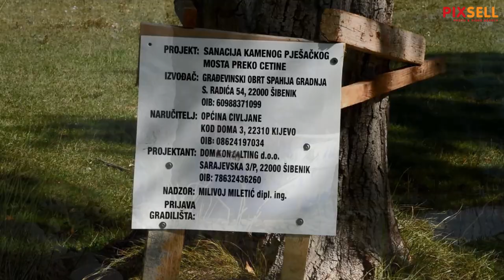Prosvjed protiv sanacije Pločastog mosta u Civljanima | PIXSELL PLUS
Miro Bulj zastupnik Mosta okupio je mještane, braniteljske i ekološke udruge u općini Civljanje na prosvjedu protiv uništenja kamenog mosta (Plocasti most) izgrađenog od srednjovjekovnih kamenih megalita koji se počeo obnavljati novim kamenim blokovima.